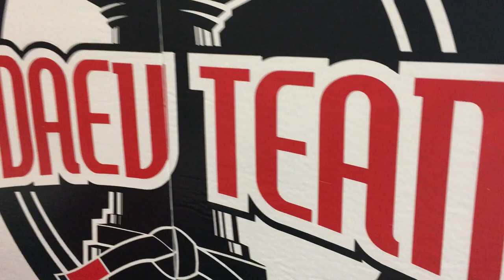Gabriel FEDOR Lucas guard pass/ bjj seminar